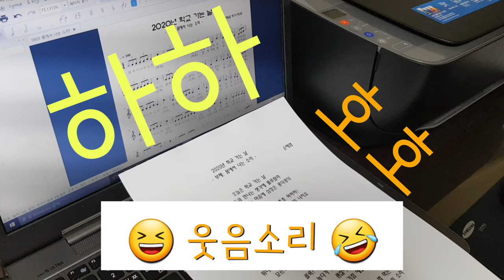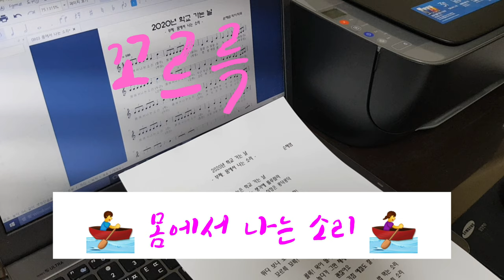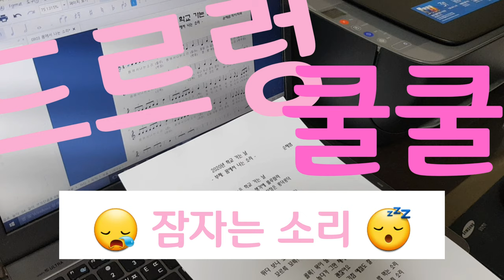순해샘 동요 | 2020년 학교 가는 길 | 몸에서 나는 소리 말놀이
몸에서 나는 소리로 재미있는 말놀이를 해 볼까요

룰루 랄라
두근두근 콩닥콩닥
아하하 오호호
딸꾹 딸꾹
짝짝 짝짝짝
쿵쿵 콩콩콩
뿡뿡 뿌우웅
꼬륵 꼬르륵
콜록 쿨룩
에취 이치
오물 오물 얌얌 쩝쩝
커어 크어억
하암
드르렁 쿨쿨